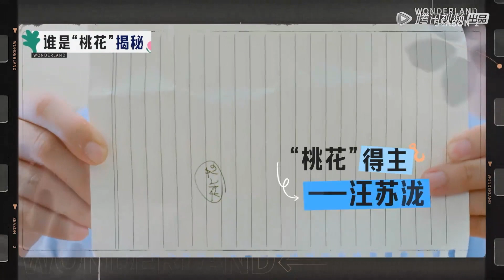太强大了！水枪战武大靖一个人淘汰一个队，汪苏泷队全军覆没！|《五十公里桃花坞S2 Wonderland S2》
00:00 更多精彩视频尽在 WeTV / Tencent Video APP
00:30 下载 WeTV / Tencent Video APP 看海量完整版腾讯视频